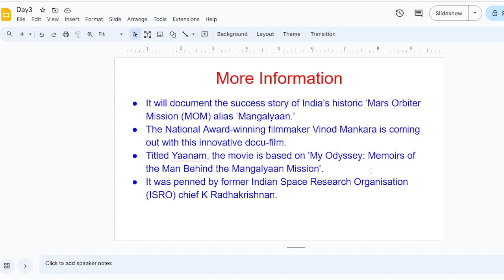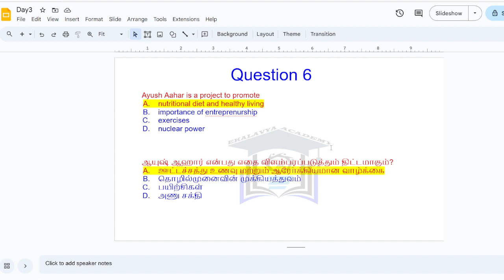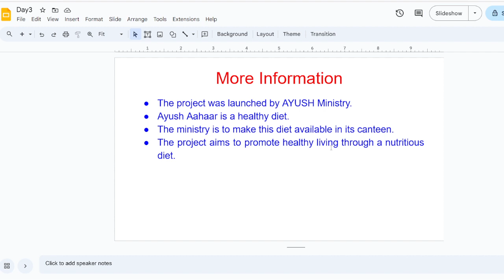TN TRB Assistant Professor Recruitment | Paper 1 Section A Current Affairs Day 3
Hard Copy Study material for "TRB Assistant Professor GK - Current Affairs" with an affordable price.
Cost of the material: Rs. 600/-. It includes 40 Practice Tests on GK - Current Affairs with explanations.
Mode of Payment: GPay/Phonepe (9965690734)
After completing your payment, send a screenshot to the phone number with your address.

TN TRB Recruitment 2024: Notification for 4,000 Assistant Professor